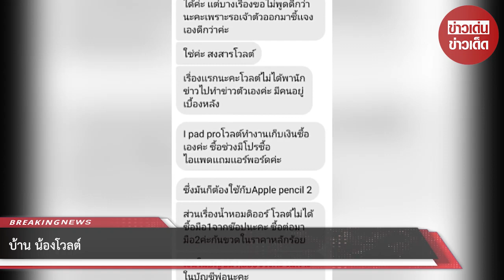บ้าน น้องโวลต์